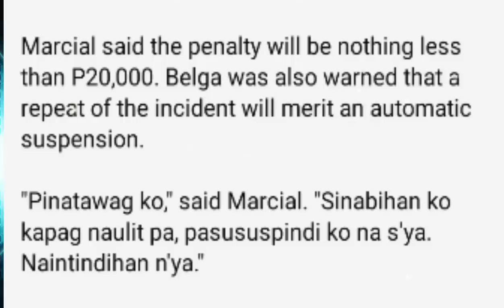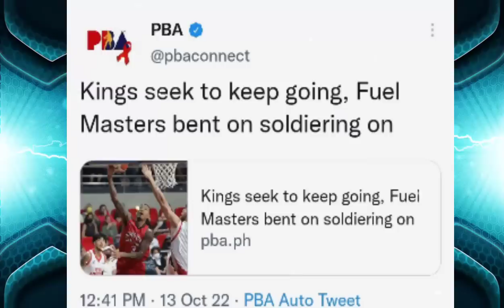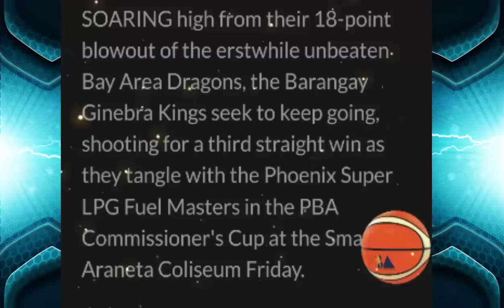Barangay Ginebra hindi papatalo sa Phoenix Belga maaring Ma Ban sa PBA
Wala ngang balak matalo ang Barangay Ginebra sa phoenix fuel master lalo nat nag hahabol sila sa standing kaya naman sisiguraduhin nilang matatalo ang phoenix fuel master samantalang si beau belga maaring ma ban sa PBA